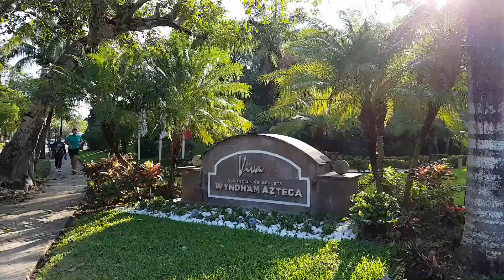Hotel Viva Wyndham Azteca & Playacar Shopping Center / Mexico 2018